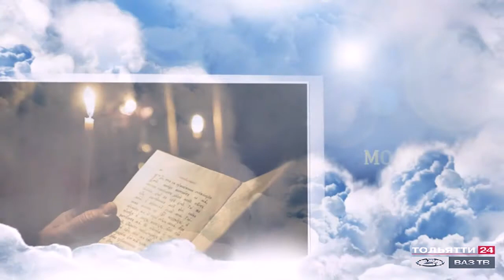«Духовные ценности» 06.11.2020